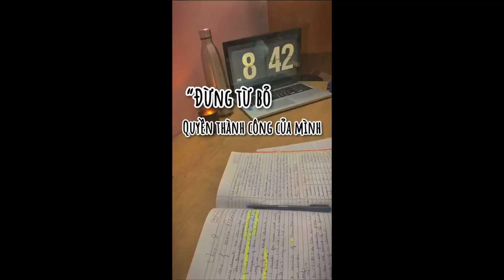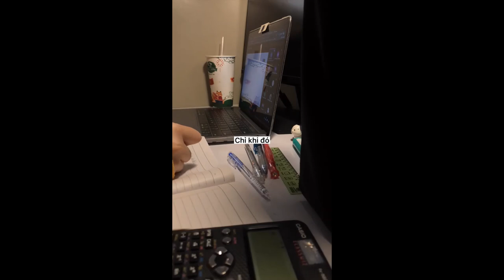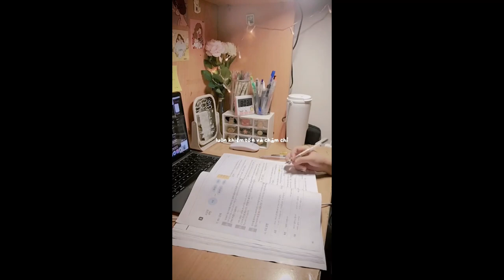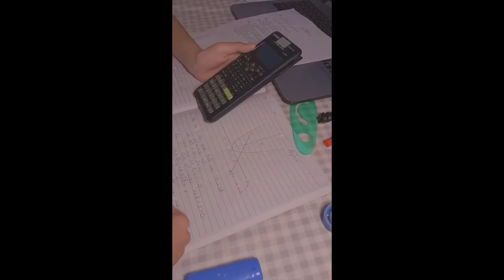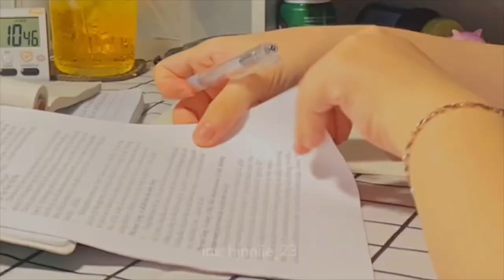[Study Account]#53 |THPTQG 2022 | Động lực học tập